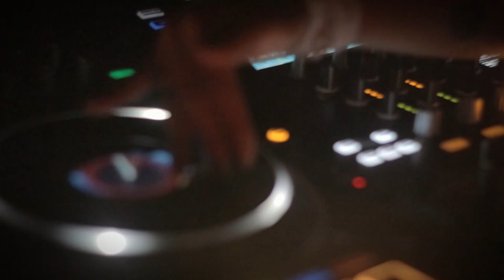dj muzza neiva